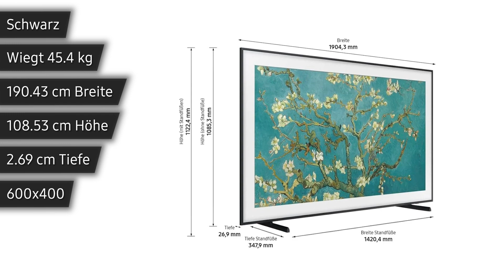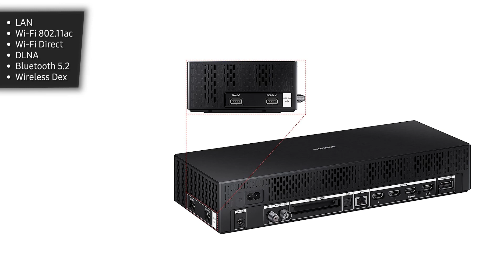Fernseher Samsung GQ85LS03BGUXZG | TEST | Deutsch